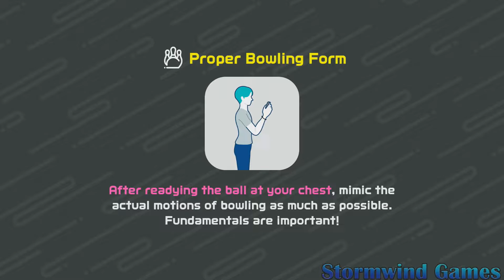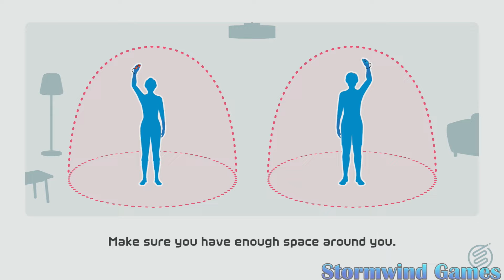Nintendo Switch Sports Playthrough Part 7